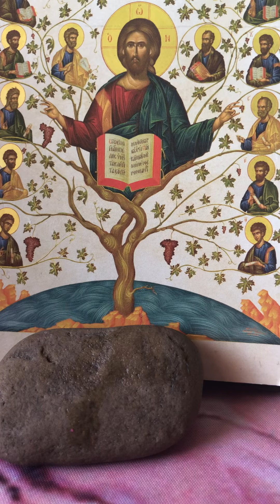MISSION THE LIGHT #189 The different praises